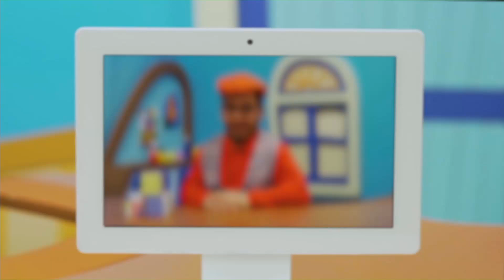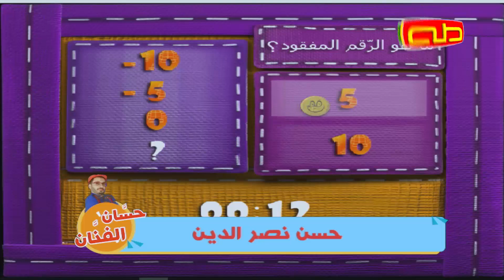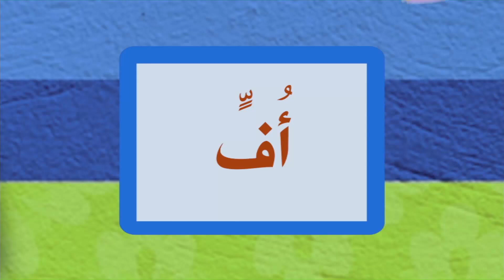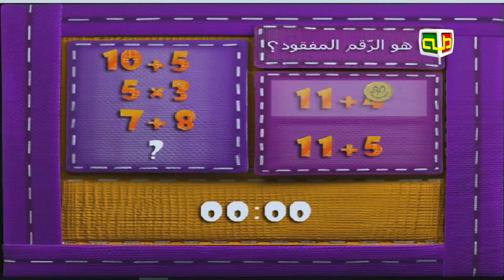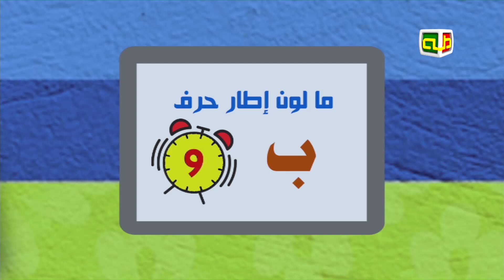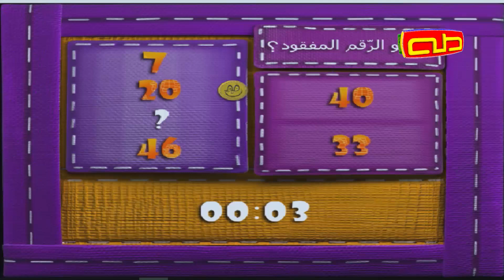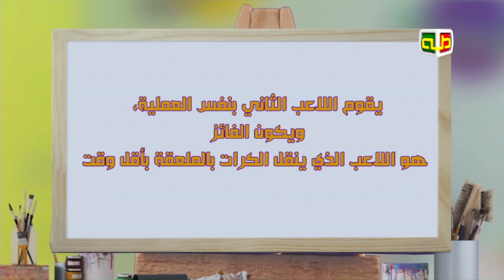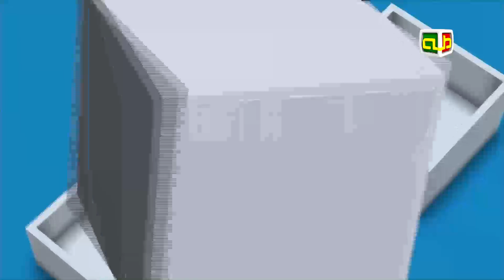برنامج حسّان الفنّان | الحلقة 25 | 3-5-2020م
برنامج حسّان الفنّان | الحلقة 25
3-5-2020م
انتاج قناة طه للاطفال
اعداد وتقديم:عبدالله سعد